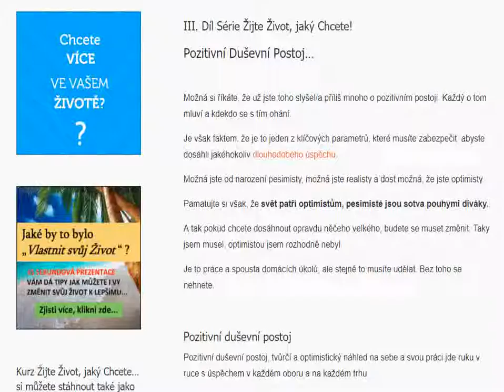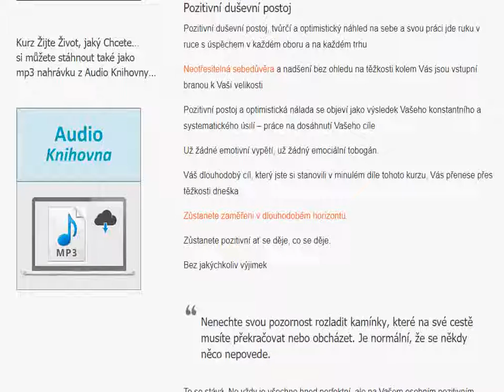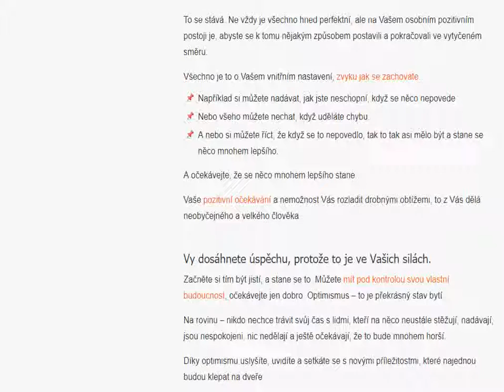Co lze předpovědět z Vašeho Duševního Postoje?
Možná si říkáte, že už jste toho slyšel/a příliš mnoho o pozitivním postoji. Každý o tom mluví a kdekdo se s tím ohání.

Je však faktem, že je to jeden z klíčových parametrů, které musíte zabezpečit, abyste dosáhli jakéhokoliv dlouhodobého úspěchu.

Možná jste od narození pesimisty, možná jste realisty a dost možná, že jste optimisty.

Pamatujte si však, že svět patří optimistům, pesimisté jsou sotva pouhými diváky.

A tak pokud chcete dosáhnout opravdu něčeho velkého, budete se muset změnit. Taky jsem musel, optimistou jsem rozhodně nebyl.

Je to práce a spousta domácích úkolů, ale stejně to musíte udělat. Bez toho se nehnete.